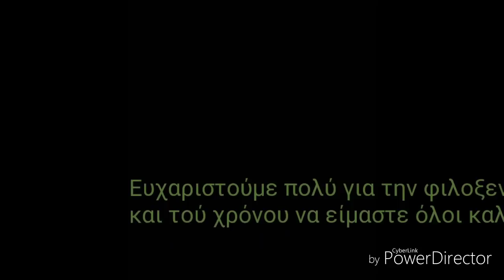Αφοί Πάσχου Κινέτα 28/01/2018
Περιστερια Βούτες